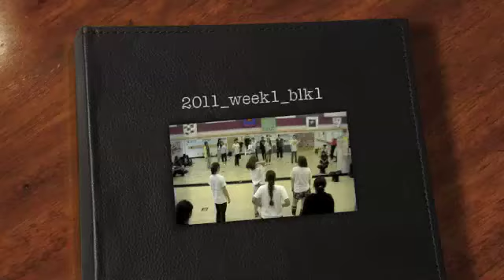2011_week1_blk1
2011_week1_blk1